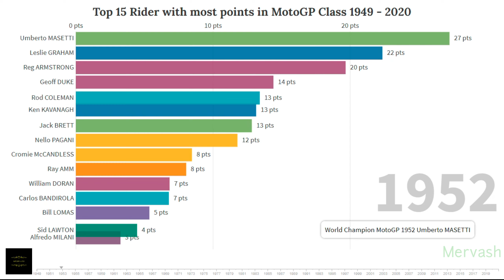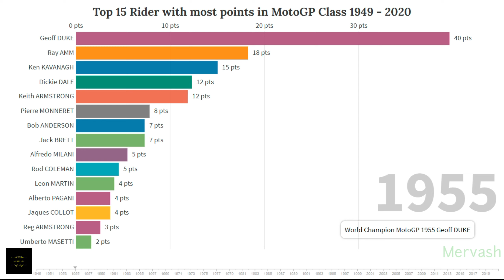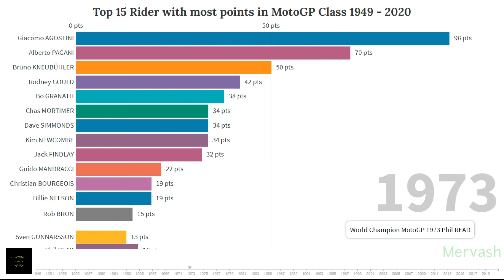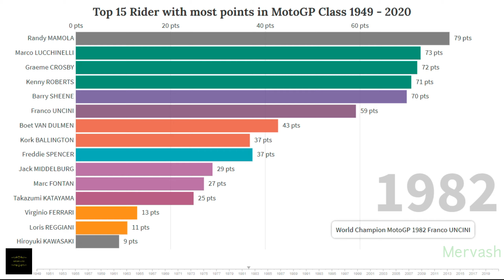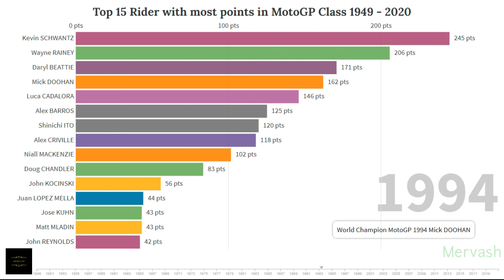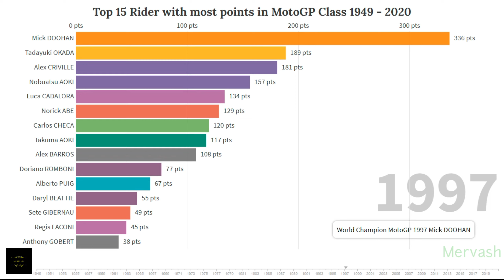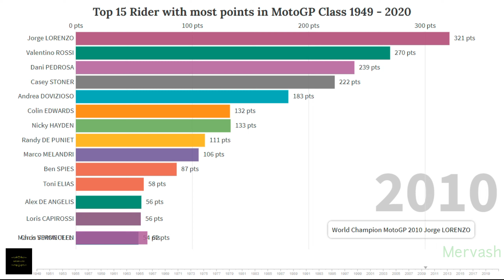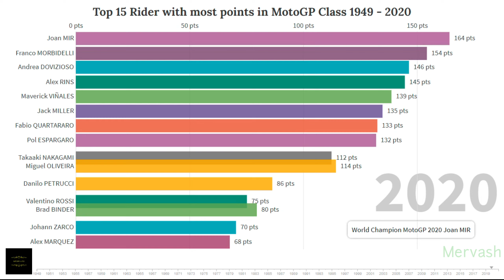Top 15 Rider with most points in MotoGP Class 1949 - 2020